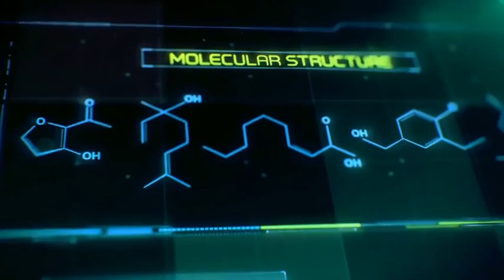HUD Sci-Fi Infographic-After Effects Template Videohive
- Shape – Resizable resolution

- 100 Unique HUDs Elements